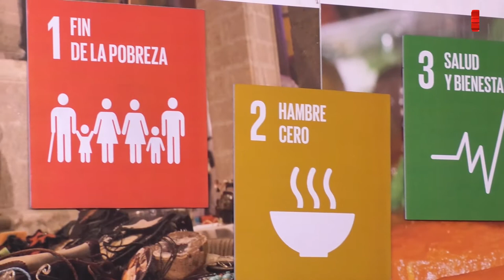Conoce tus Derechos/Día de las Naciones Unidas/20181022-CE1819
Conoce tus Derechos. Día de las Naciones Unidas. Conduce: Mariana Martell y Nat Stephens. Invitada:María del Sol Sánchez Rabanal  Fecha: 22 de Octubre de 2018. Este y otros programas los puedes ver en http/DGESTMEDIA.dyndns.tv. Producciones con fines educativos para Secundarias Técnicas en la CDMX, México.